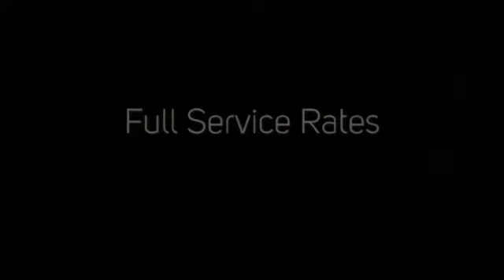Office Building For Rent/Lease in Fort Worth, TX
OFFICE BUILDING FOR LEASE - 1,644 SF

Building signage is available for large tenants. The building provides quick access to all major freeways. The building has been updated with an attractive marble entry. Other amenities include a security system with surveillance cameras and large glass atriums with a view of the pond and garden areas. The maintenance staff has on office on site.» Full Service Rates» Local Leasing and Management» First Floor Space Available» Easy access to I-30 & 820» Abundant Parking